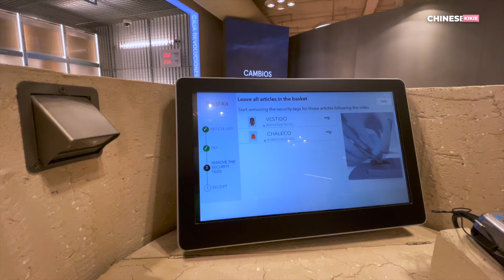MADRID SPAIN 🇪🇸 TRAVEL VLOG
Hey love’s,
Finally in Madrid ,thw city has an unexplainable atmosphere that makes everyone fall in love with it. The most magical and vibrant city 🌆.

The city has so much to offer and I’ll show you in this video .

Hotel 🏨 details- NH hotel Gran Via